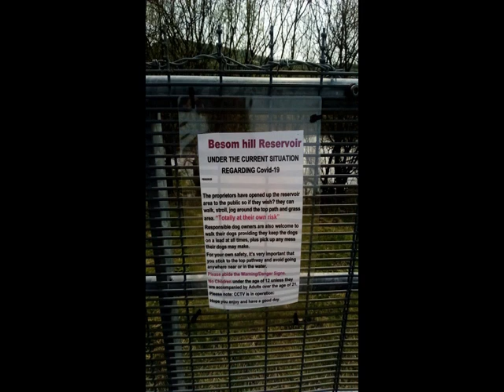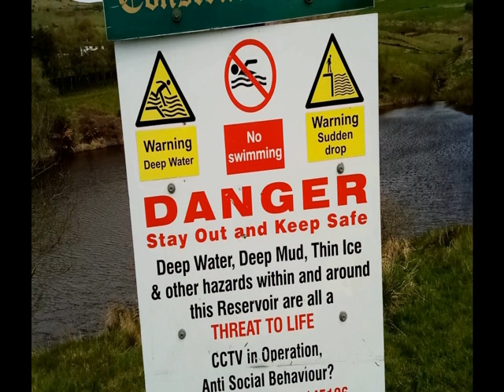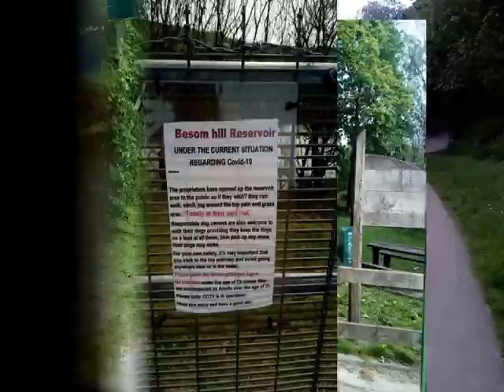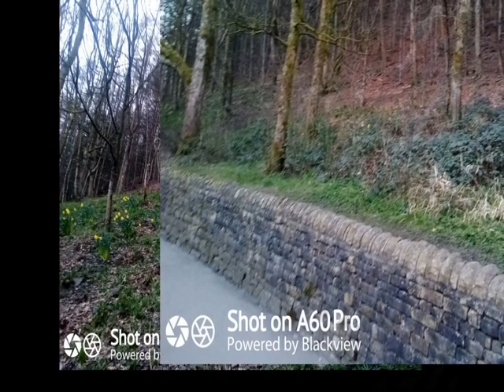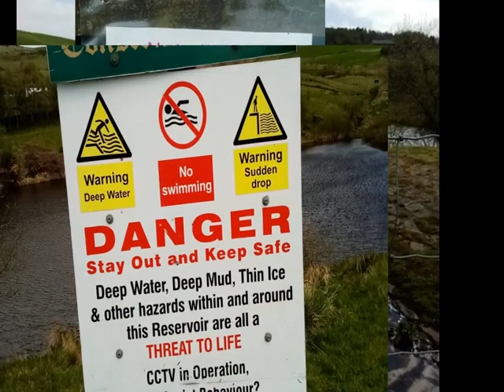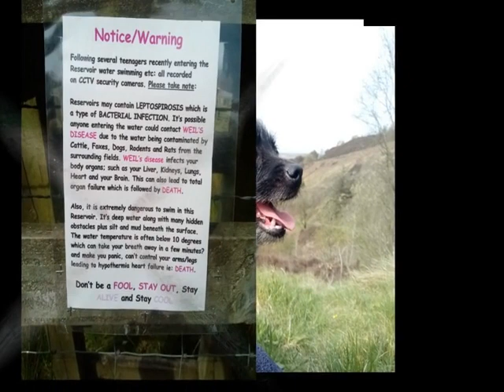SINCE LOCKDOWN pt3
Not much has changed  😩

no animals were injured  👍

Happy Mondays - W.F.L. (Think About The Future Mix)
2 XTreme - ( That Piano Track ) Xtremity EP A2
Another Brick In The Wall (Part 3)
Tango - Can't Stop The Rush (Remix) (1992)
Cameo - Word Up (Official Video)
Beastie Boys - Sabotage (Official Music Video)
Loaded (Andy Weatherall Mix)
Janis Joplin Piece Of My Heart HQ